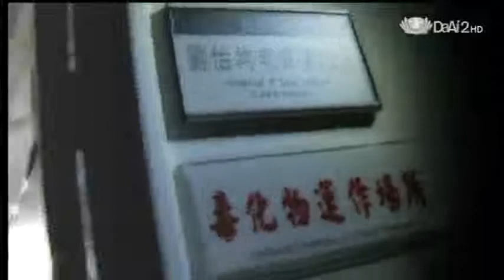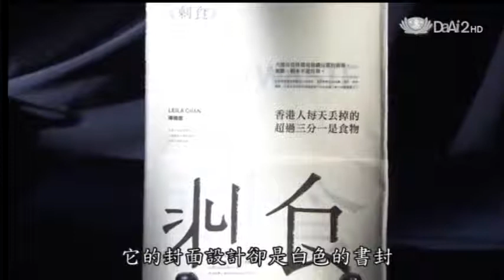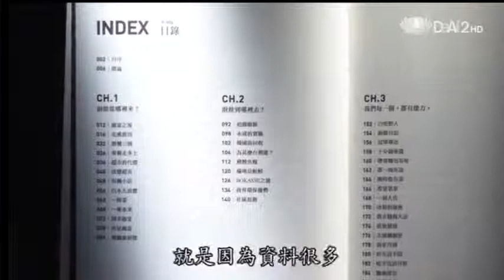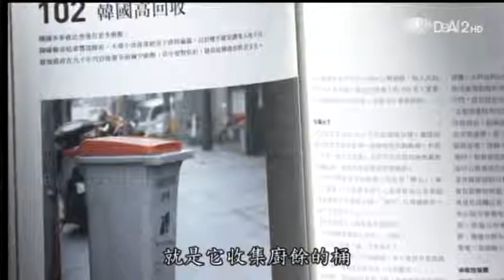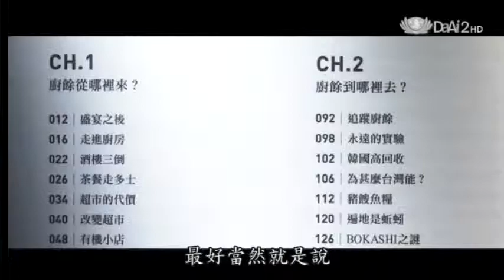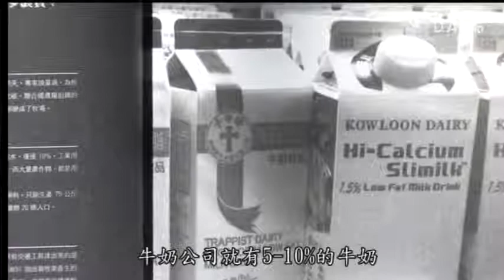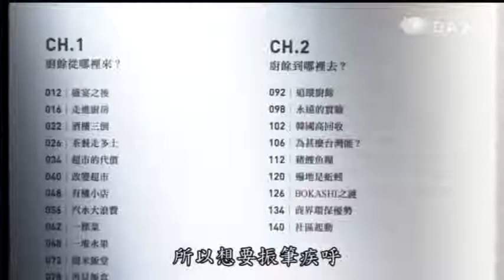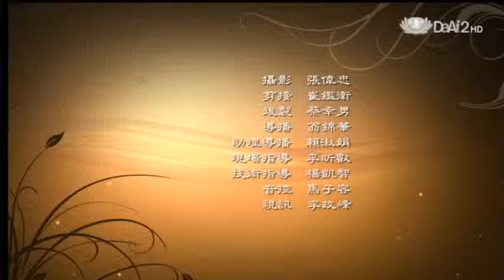20121204《愛悅讀》生活文化【剩食】陳曉蕾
陳曉蕾在香港當了將近20年的記者，「剩食」是她第一部完成的長篇採訪報導。她的報館曾在垃圾堆填區對面，短短一年間，她看著垃圾漸漸填滿一整座山，於是開始發想「剩食」這本書。
   陳曉蕾採訪了香港七個垃圾堆填區，親手翻開上百袋的垃圾，發現香港每一天丟掉的垃圾，接近四成是廚餘。因為不懂珍惜，因為貪圖口慾，因為商業運作必須呈現富足的表象，所以人們浪費了許多食物，也對環境生態造成莫大的危害。
   從香港飛來臺灣參加‹愛悅讀›錄影的陳曉蕾，與主持人劉怡均對談，她們強調：我們每個人，都有能力減少食物浪費。從「產地到餐桌」這段距離，決定了飢荒人口的生存機會，也影響了全球的生態環境。就如陳曉蕾所說，「在香港，我們沒有投票權，我們連選特首的機會都沒有，可是，每餐要吃多少飯，是我們可以決定的，是我們對地球的投票權。」
 陳曉蕾長期的調查採訪報導，挖掘出哪些不為人知、發人深省的真相？在全球糧食日益短缺的今天，我們能做些什麼來減少食物的浪費？

                  12/4 （二）21:00 播出
12/5 （三）00:30、10:30、17:30
  12/8 （六）22:15 重播

愛悅讀-生活文化‹剩食›陳曉蕾
    DaAi2 HD愛悅讀
            1.中華電信MOD  99台
            2.有線電視 211頻道   或電話洽詢當地系統業者